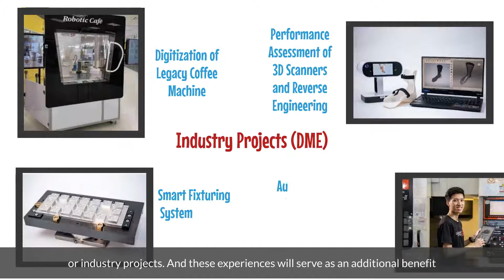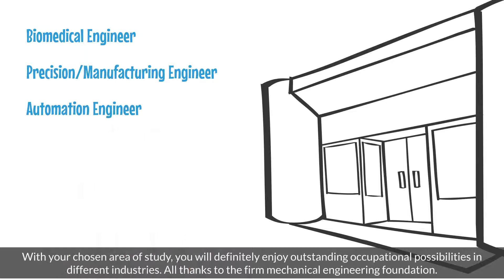SP - Diploma in Mechanical Engineering (S91)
video on  SP - Diploma in Mechanical Engineering